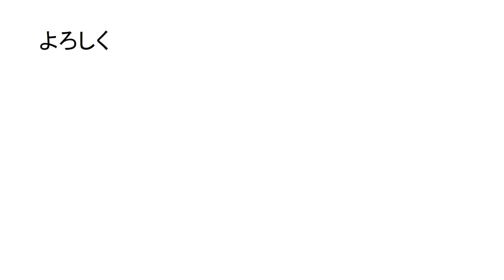お知らせ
コメ欄